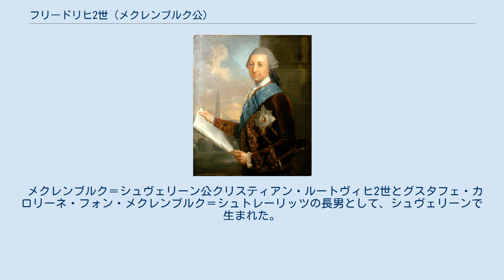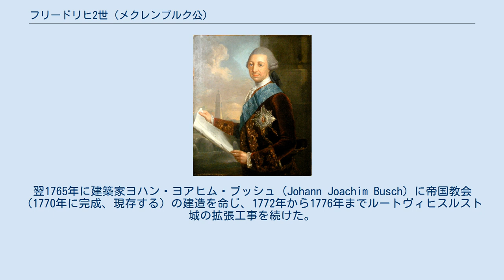フリードリヒ2世 (メクレンブルク公)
メクレンブルク＝シュヴェリーン公
メクレンブルク＝シュヴェリーン家
フリードリヒ2世（ドイツ語: Friedrich II.、1717年11月9日 - 1785年4月24日）は、神聖ローマ帝国の領邦国家であるメクレンブルク＝シュヴェリーン公国の君主（在位：1756年 - 1785年）。
 メクレンブルク＝シュヴェリーン公クリスティアン・ルートヴィヒ2世とグスタフェ・カロリーネ・フォン・メクレンブルク＝シュトレーリッツの長男として、シュヴェリーンで生まれた。
若い頃は知的と霊的教育の両方で大おばのアウグスタ・フォン・メクレンブルク＝シュヴェリーンの影響を受け、特に敬虔主義を深く信奉するようになった。
 父が1756年に死去すると、フリードリヒ2世はメクレンブルク＝シュヴェリーン公位を継承した。
継承直後には七年戦争に巻き込まれた。
敬虔主義を支援したフリードリヒ2世は学校教育と織物業を推進、酷刑を廃止した。
1764年に住居をシュヴェリーンからルートヴィヒスルスト城に移した。
翌1765年に建築家ヨハン・ヨアヒム・ブッシュ（Johann Joachim Busch）に帝国教会（1770年に完成、現存する）の建造を命じ、1772年から1776年までルートヴィヒスルスト城の拡張工事を続けた。
 1785年に死去した。
息子がいなかったため公位は弟ルートヴィヒの子フリードリヒ・フランツ1世が継承した。
 1746年、シュヴェートでヴュルテンベルク公子フリードリヒ・ルートヴィヒの娘ルイーゼ・フリーデリケ・フォン・ヴュルテンベルクと結婚した。
2人は4女をもうけたが、4人とも若くして死去した。